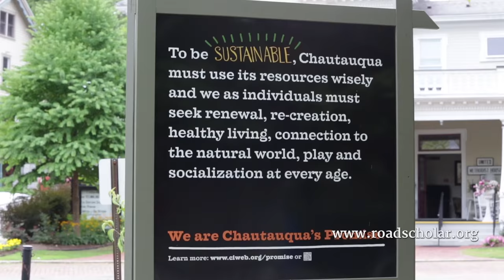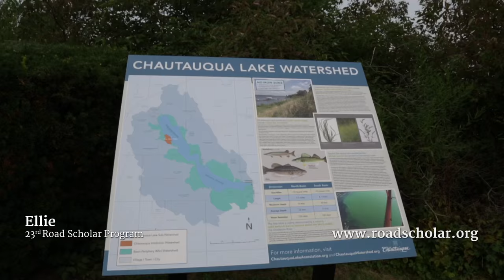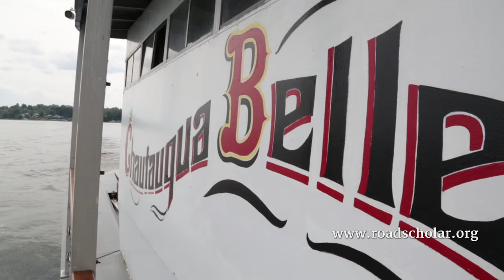Road Scholar: Great American Get-Together Chautauqua: Creating Livable Communities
Come to the Chautauqua Institution and join fellow lifelong learners and a panel of high-profile presenters — including former NBC Nightly News anchor Tom Brokaw and journalists James and Deborah Fallows of The Atlantic — for a special, eight-day foray into the movement to build livable communities. Explore the growing body of research that enables us to live healthier, more fulfilling lives in more beautiful and sustainable places, led by experts engaged in the creation of purposefully designed neighborhoods and cities. Additional speakers during this week of learning include Brokaw's daughter Dr. Jennifer Brokaw; Toni Griffin, founder of Urban Planning and Design for the American City; and Muhtar Kent, chairman and CEO of the Coca-Cola Company. You’ll also enjoy gallery exhibits, evening entertainment, nature hikes and a Road Scholar-only field trip that includes lunch and an in-depth visit to the Roycroft Campus and an architectural exploration of the historic city of Buffalo.